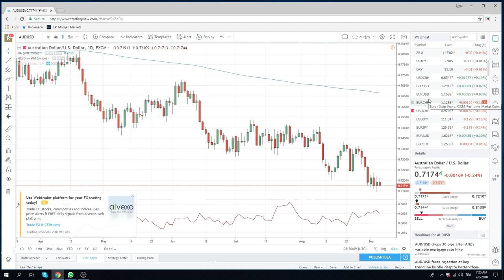06Sept18 FX & Crypto Opening Call - PrivateerFX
core short eurusd

Web: PrivateerFX.com

THIS WAS
06Sept18 FX & Crypto Opening Call - PrivateerFX